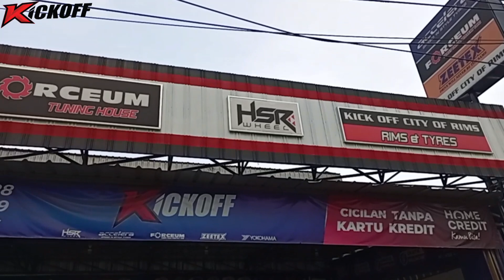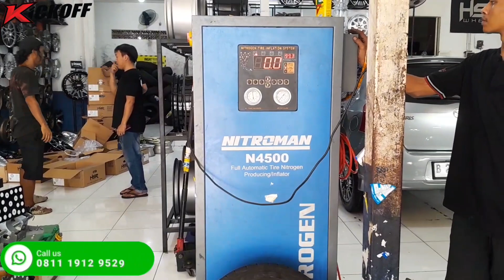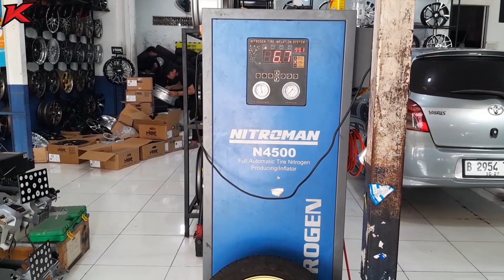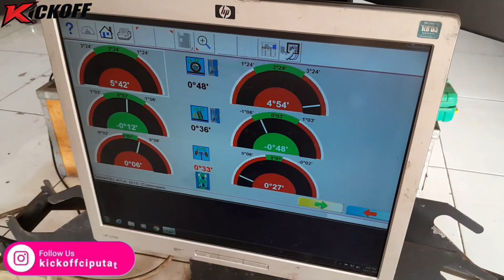Modifikasi Daihatsu Ayla Pakai Velg Ring 15 Hsr Boroko Srd | Tampil Lebih Sporty | Kick Off Ciputat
Spesifikasi
Model : Boroko Srd Hsr
Ring : 15
Lebar : 6,5
Pcd : 4x100
Et : 42
Warna : Gold

Ban : Gt Radial Champiro

Center Ring 54x73,1

PROMO 1 : HARGA VELG UPDATE TERBARU (16 Juli - 25 Desember 2023)
Ring 15 (Velg Ende, Eximius, Rai-s5, Pente, Nx Spo, Gry, Wurzburg Cs, Wasile, Hyura, Ck05, Daimon, FE01, FE02, ) Harga 4 jt ..

Ring 16 ( Velg Ende, Eximius, Rai-s5, Pente, Wasile, Tikala, Fe02, Gry, FE01, FE02) harga 4,9 jt ..

Ring 17 (Velg Nx Spo, Eximius, Boroko Tjh, Boroko Srd, Oster, Wasile, Siak) Harga 5,3 jt ..

Ring 18 (Velg Gry, Pente, Boroko Srd, Boroko Tjh, Eximius, Myth05, Overland, Wasile, Hollo, Minas, Siak) Harga 6,5 jt ..

Ring 18 H4x100 & H4x1143 cuma 5jt
Ring 21 cuma 7,5 jt
Ring 22 cuma 8 jt

*free ongkir tetap berlaku

*Tidak bisa digabung promo lain ..

Kick Off Ciputat
Jl R.E Martadinata No.25, Cipayung, Ciputat, Tangerang Selatan (depan masjid baiturahman, kalo dr ciputat sebelum fly over gaplek, deretan pool primajasa).

Kami menyediakan :
- Velg Hsr Wheel dari ring 14 - ring 22
- Ban Mobil Accelera, Forceum, Zeetex dan Yokohama
- Lowering Kit (per ceper)
- Big Brake Kit (BBK)
- Shock Breaker
- Coilover
- Spooring & Balancing
- Baut Racing, Caliper Hsr, Center ring, Speecer, Mur Tromol, Gagang&Mata Shock, Dll

SETIAP PEMBELIAN VELG DITOKO KICK OFF GRATIS SPOORING BALANCING ..

Fasilitas toko :
- Free Wifi
- Free air mineral, teh, kopi
- ruang tunggu ac
- dan fasilitas lainnya

Fasilitas layanan :
* BISA TUKAR TAMBAH
* GRATIS ONGKOS KIRIM KESELURUH INDONESIA
* SIAP PEMASANGAN DIRUMAH ANDA UNTUK WILAYAH YG TERJANGKAU DENGAN TOKO

Pembayaran :
- Cash
- Debit
- Transfer
- Cicilan Tanpa Kartu Kredit : Home Credit, Kredivo, Akulaku, Indodana, Aeon
- Cicilan Pakai Kartu Kredit
- Tokopedia
- Shopee

Anda bisa mendapatkan Gratis :
- BALANCING
- NITROGEN
- TAMBAL BAN